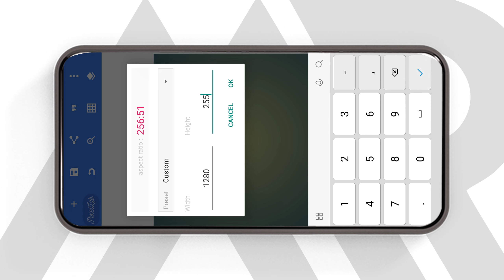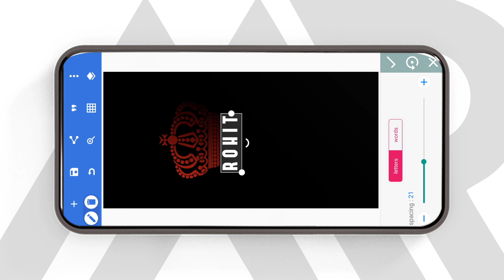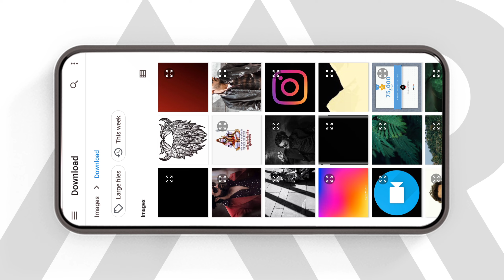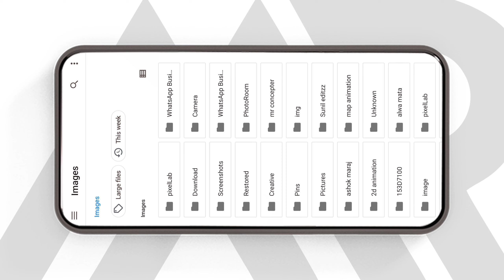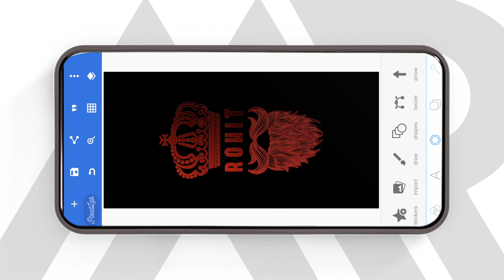Attitude Wallpaper Design 🔥 || Pixellab Tutorial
Attitude Wallpaper Design || Create own phone wallpaper

Mr Concepter